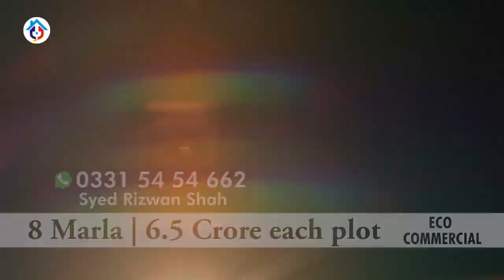Bahria town rawalpindi | Commercial plots| 8 marla plot | Low cost plots on installment in islamabad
In this video we'll show you 8 Marla commercial property in Bahria town Rawalpindi . Demand is 6.5 Crore.